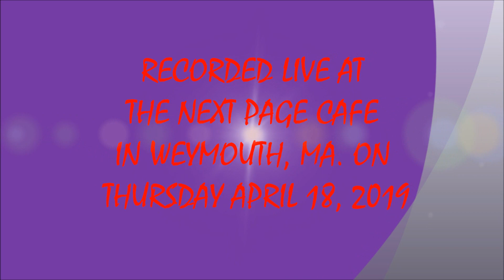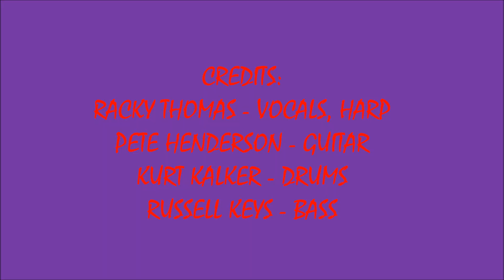RIDE IN MY AUTOMOBILE - RACKY THOMAS BAND (4/18/2019) - NEXT PAGE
LIVE THURSDAY NIGHT MULTI STOP SOUNDS #2 ! ! ! !    RIDE IN MY AUTOMOBILE - THE RACKY THOMAS BAND! ! ! !
RECORDED LIVE AT THE NEXT PAGE CAFE IN WEYMOUTH, MA . ON THURSDAY APRIL 18, 2019.